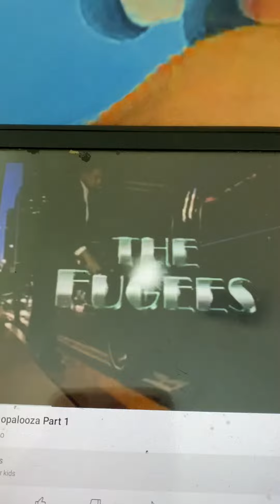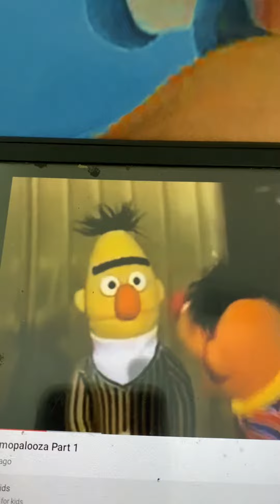Sesame Street Elmopalooza Intro (1998)